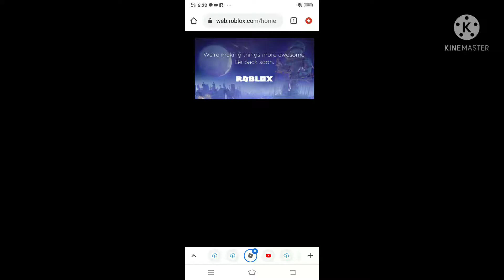When Roblox is down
I need to touch some grass